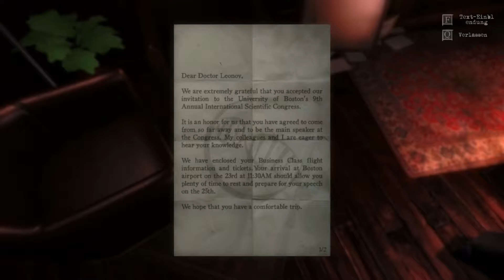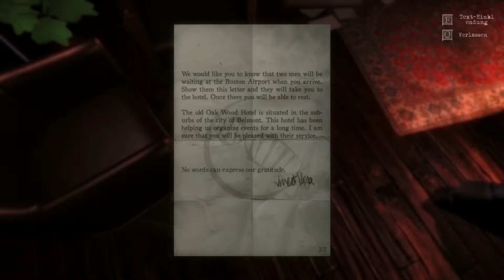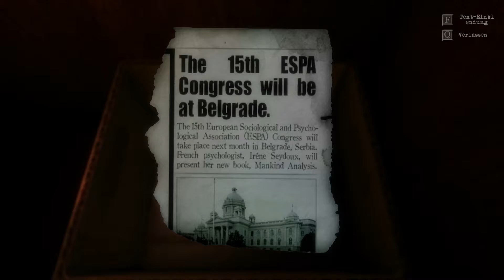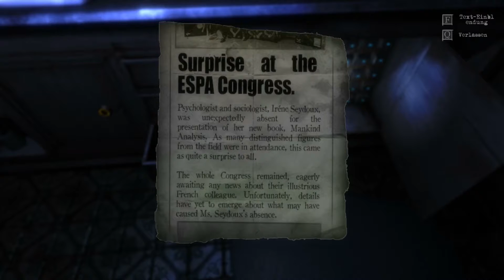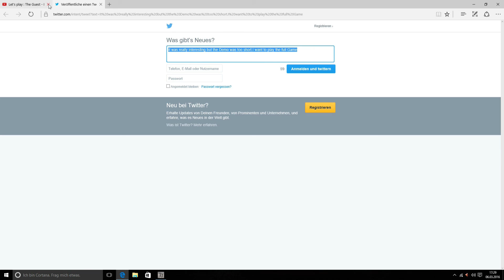Let's Play The Guest Demo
Tja das war kurz. Ich freue mich schon, wenn die Vollversion am 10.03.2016 rauskommt.

Wer das Spiel haben möchte kann es sich auf Steam demnächst kaufen, der Preis steht leider noch nicht fest.

Ich habe noch andere Spiele, die ich Let'S Playen werde.

ende.tv

Interpret: Brio

Titel: Veraenderung